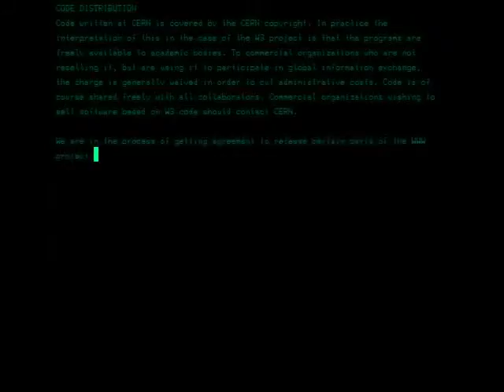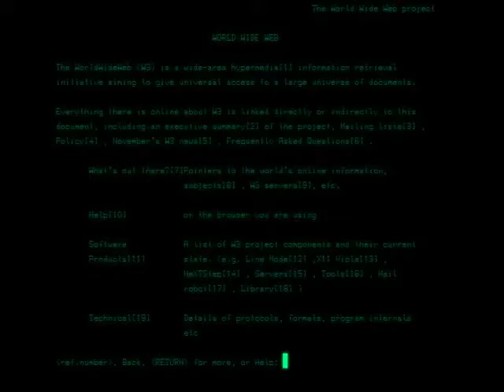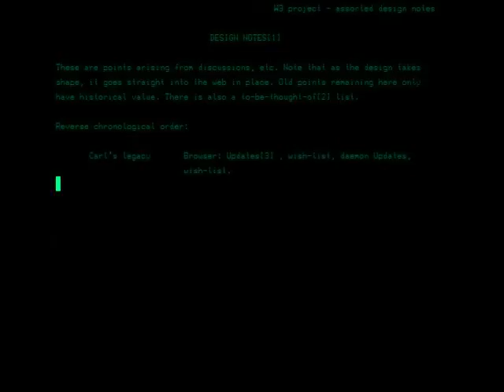Collegamento al CERN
CERN